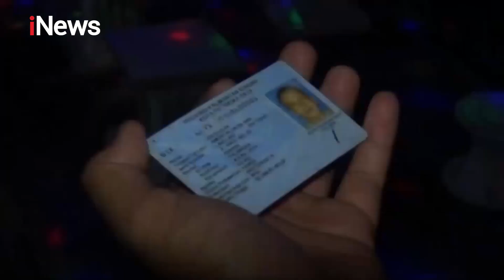Aparat Gabungan Mendapati Kerumunan Warga Gelar Konser Dangdut di Kalteng - Special Report 25/05